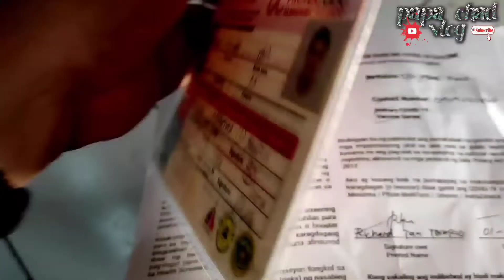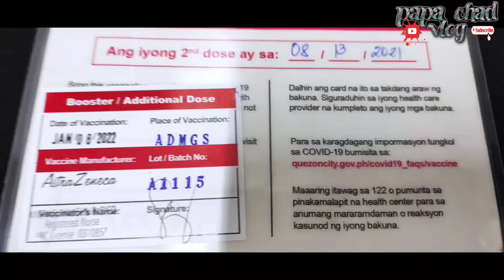my vaccine for booster shot(astrazenica)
hahabol ako sa aking vaccine schedule for booster shot( astrazenica)
ateneo grade school Lugar nang vaccine para sa booster shot(sorang bilis lang at ang luwag ng Lugar)